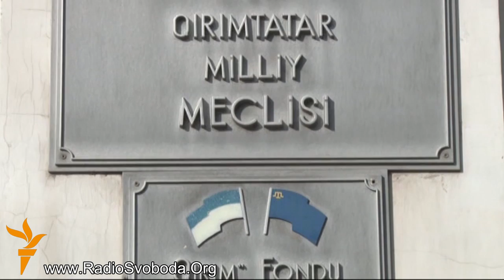Нічні патрулі в Криму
З 27 лютого в багатьох кримськотатарських поселеннях Криму місцеві жителі організували нічні чергування. Найактивнішими виявилися жителі сімферопольського мікрорайону Акмечеть.